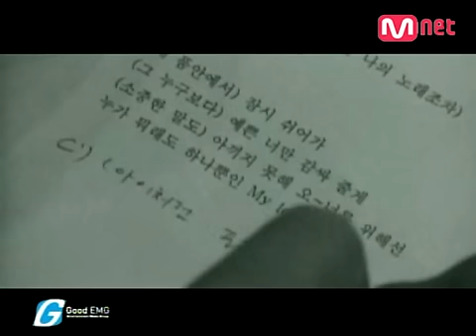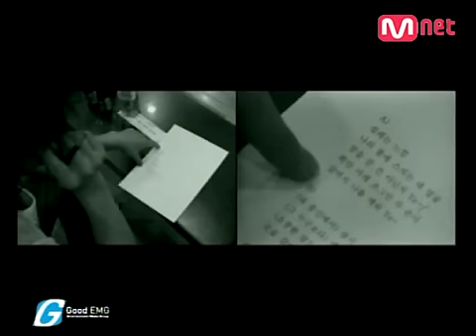이민우(M) - Sometimes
Lee Min-Woo's 'Sometimes'